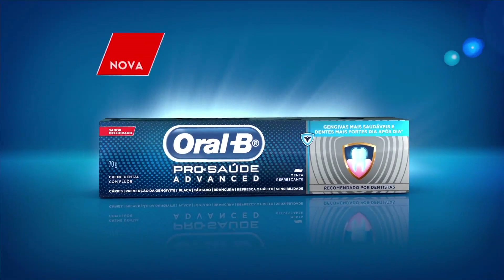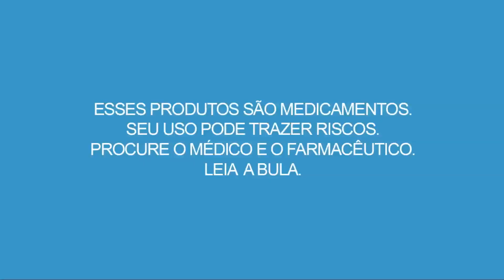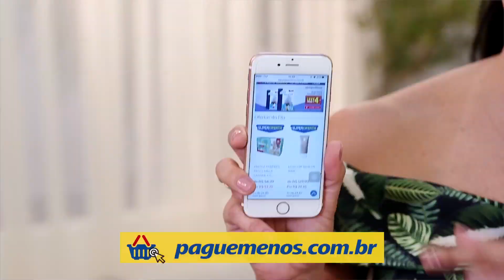Programa Sempre Bem – 01.11.2017 – by Farmácias Pague Menos